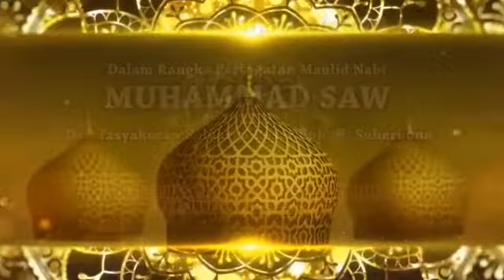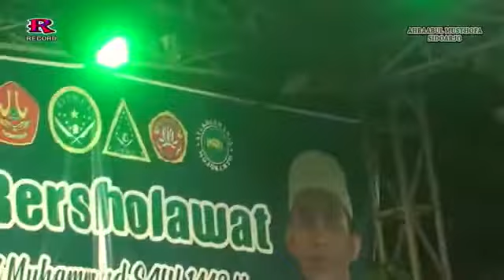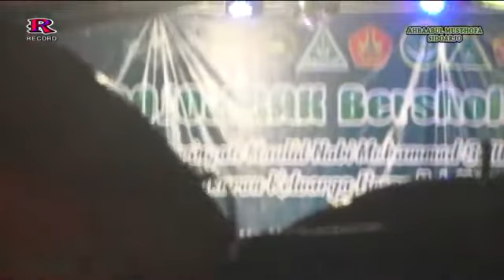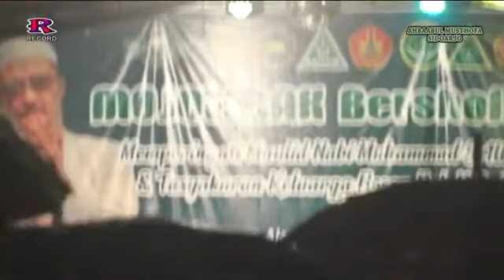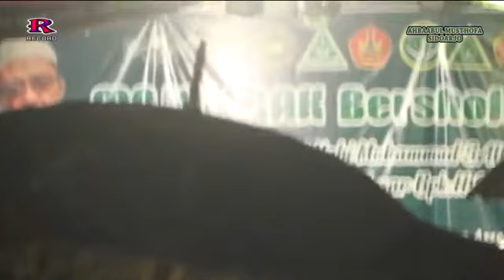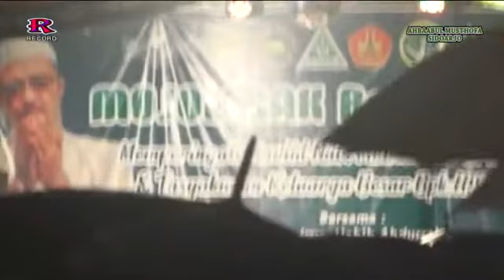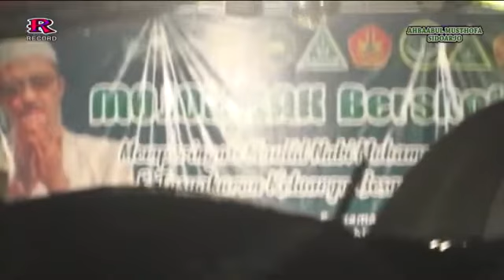Mojolebak Bersholawat Bersama Ahbaabul Musthofa Sidoarjo